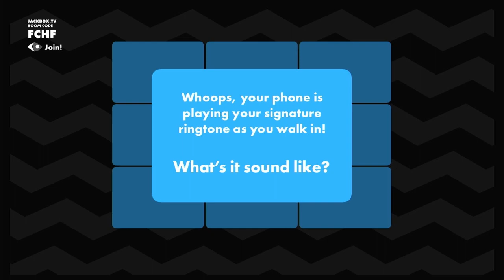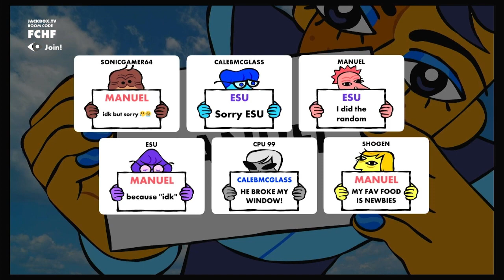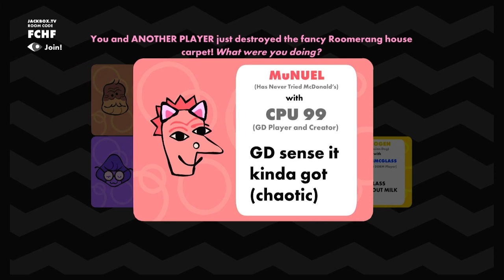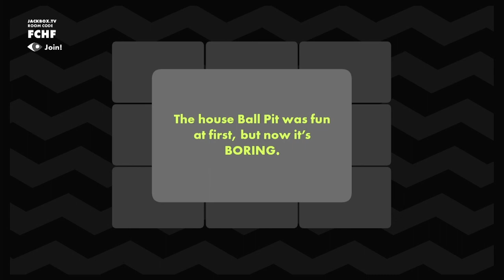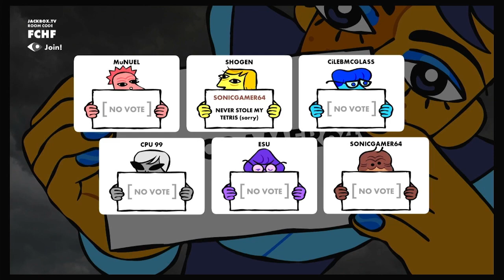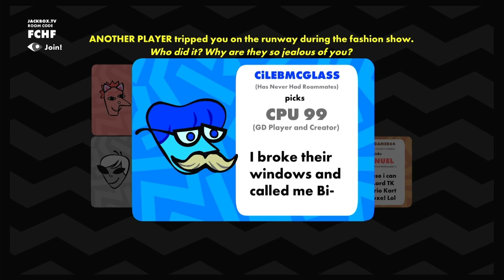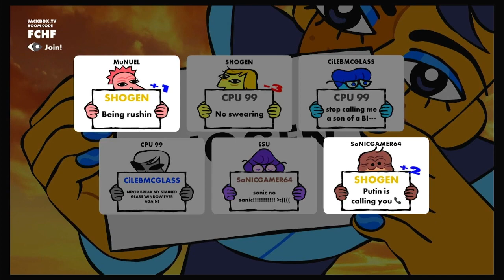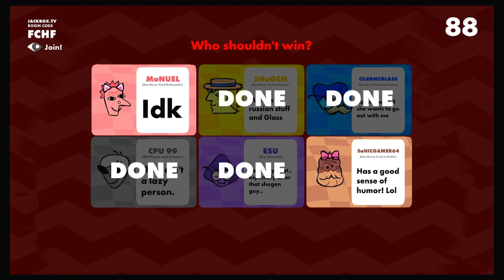New Kid on the block! (Roomerang #47)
Manuel just enter the Roomerang House! What will he bring into this place???

Start of the game: 0:00

INTRODUCTIONS
1st Question: 0:49
1st Responses: 1:17
1st Elimination: 2:45

CONNECTIONS
2nd Question: 3:55
2nd Responses: 4:20
2nd Elimination: 6:00

QUICKIE
3rd Question: 7:22
3rd Responses: 7:49
3rd Elimination: 9:12

FIRESTARTER
4th Question: 10:44
4th Responses: 11:09
4th Elimination: 12:45

FINAL ROUND
Final Question: 14:58
Final Responses: 15:14
Final Results: 16:16